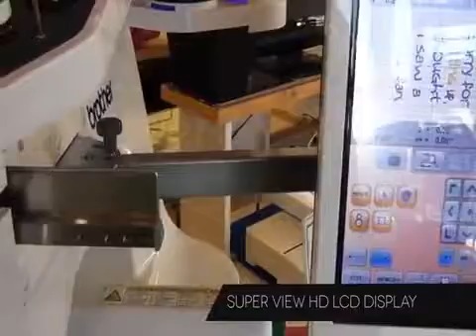Brother 10 Needle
These are cool machines